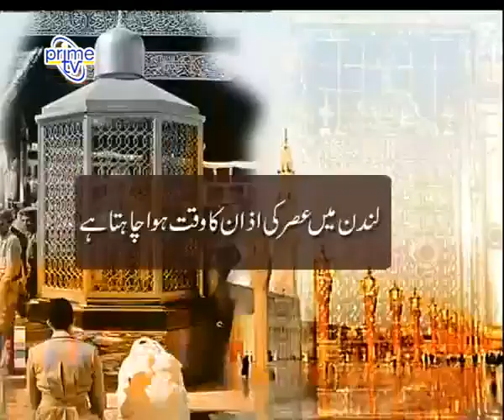Prime Tv UK - Lahore Incident (Ahmadiyya Massacre) 28.05.2010 A Perspective -3/4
This is the Third part of this series of "LAHORE INCIDENT A PERSPECTIVE"  A Program Aired By Prime Tv UK on 19th June 2010. In which they Invited Janab Ataul Mujeeb Rashid Sahib Imam Masjid Fazal London and Janab Muzaffar Choudhry Sahib (Ex-President UK Pakistan Chamber of Commerce) to discuss on the issue. Program was hosted by young Taimur Iqbal. I must say thank you to him for hosting the program in a wonderful way.

I request all my viewers to pray for the host. May Allah protect him from the enemies of truth.